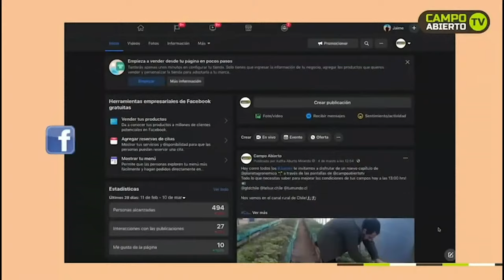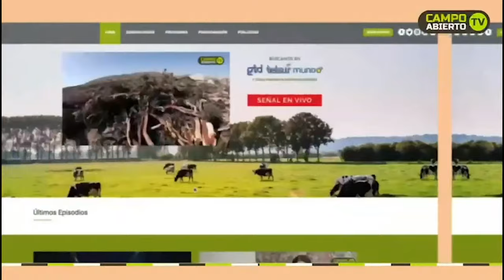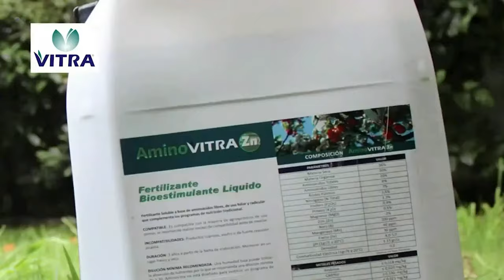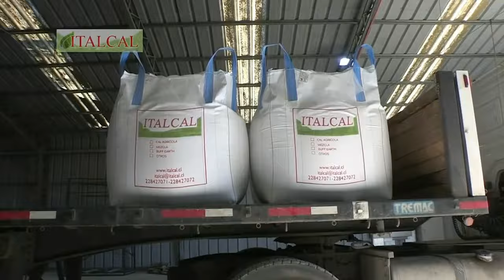Serie Potros/ Clasificatorio Zona Norte El Convento 2024